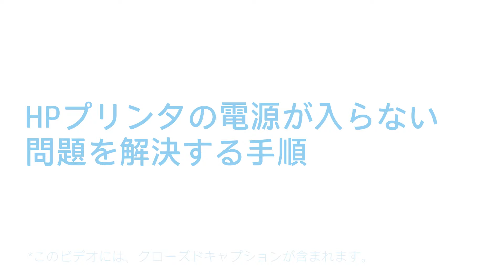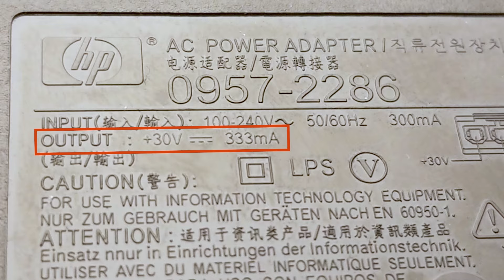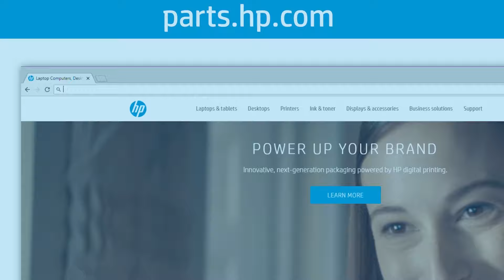HPプリンタの電源が入らない問題を解決する手順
HPプリンタの電源が入らない問題を解決する手順を学びます。詳しい情報は、当社のサポートサイト をご覧ください。

お使いのプリンタのその他のサポートオプションは、

お使いのHPプリンタの電源が入らない場合は、次の手順で解決します。
- 電源モジュールをリセットし、正常に機能する電源コンセントにプリンタの電源コードを再接続します。
- プリンタから電源コードを取り外します。
- 電源コードのもう一方の端を電源から外します。
- プリンタに外部電源がある場合は、ブロックから電源コードを取り外します。
- 30秒間待機し、電源コードをブロックに再接続します。
- 電源コードの片方の端をプリンタの背面に再接続し、正常に機能している電源コンセントに電源コードを直接差し込みます。
- ケーブルタップまたはサージプロテクタでは、プリンタに十分な電力が供給されない場合があります。
- 電源ボタンを押します。
- プリンタの電源が入らない場合は、電源の互換性を調べます。
- プリンタが正しく動作するには、所定の電力量が必要です。
- 電力の問題を回避するには、プリンタに付属の電源モジュールとコードを使用してください。
- 外部電源モジュールを使用するプリンタの場合、プリンタの電圧とアンペア仕様に電源を合わせる必要があります。
- この情報は電源モジュールに印字されています。この情報と、プリンタの背面に記載されている仕様を確認します。
- 電源コードコネクタを、プリンタの入力ポートの色と形と比較します。
- 一致していない場合は、正しい電源コードと電源モジュールを見つけてください。
- 電源コードをプリンタに再接続します。無理に差し込まないでください。
- それでもプリンタの電源が入らない場合は次のステップに進みます。
- 電源モジュールが機能していない場合は、HPパーツストアで交換品を入手できるかもしれません。
- parts.hp.comにアクセスし、電源モジュールに記載されている部品、製品、またはシリアル番号を入力します。
- 交換品が見つからない場合は、次のステップに進みます。
- 問題が解決しない場合はプリンタの修理サービスを依頼してください。

このビデオはHPが製作したものです。